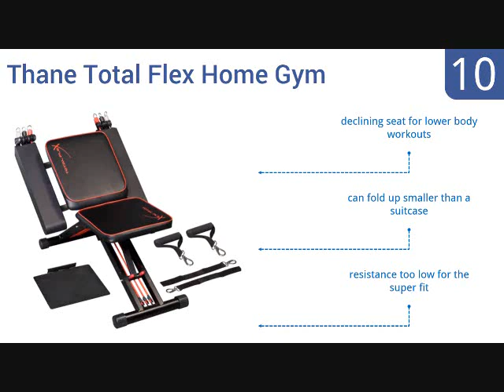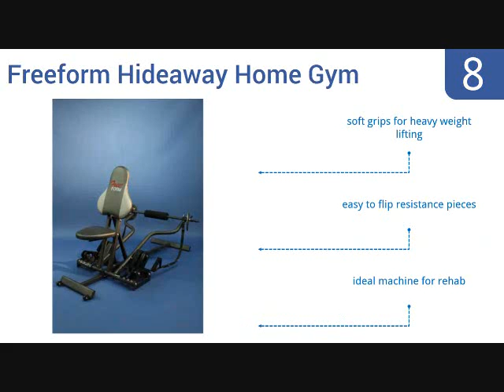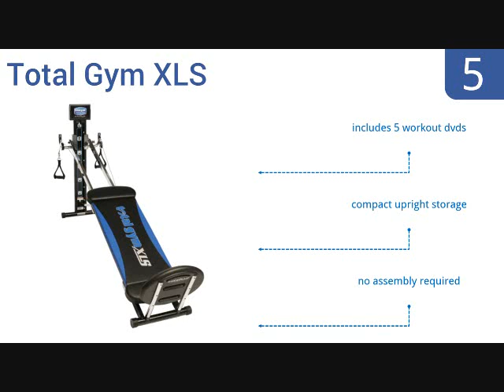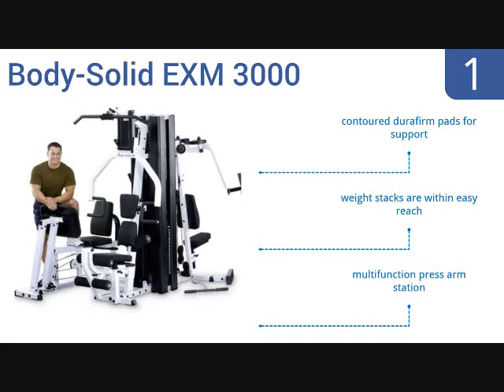Health Club | Gymnasium | Fitness Equipment Dealers | Treadmill Dealers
DK Fitness PVT. LTD. are Distributing and Supplying a Gymnasium Equipment Dealers, Fitness Equipment Dealers, Treadmill Dealers, Treadmill Repair & Services, Massage Chair Dealers, Gym Equipment Wholesalers.

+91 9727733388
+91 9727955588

LL-14/15, Gokul Complex, Nr. A-One School, Shubhash Chowk, Gurukul Road, Memnagar, Ahmedabad. 380052